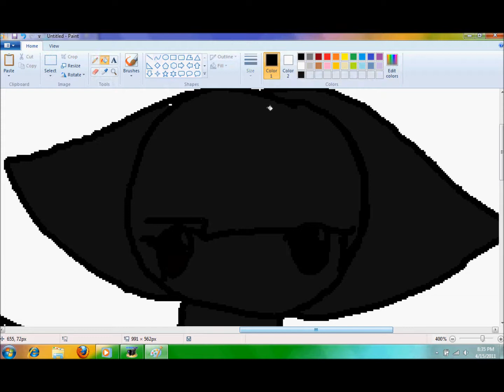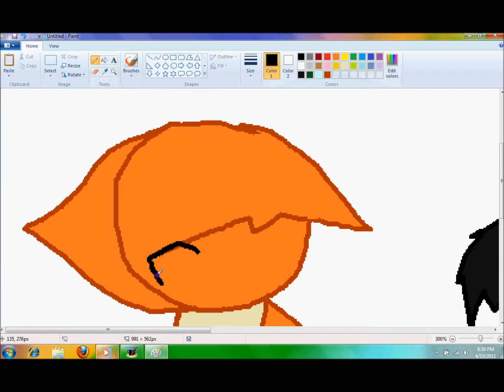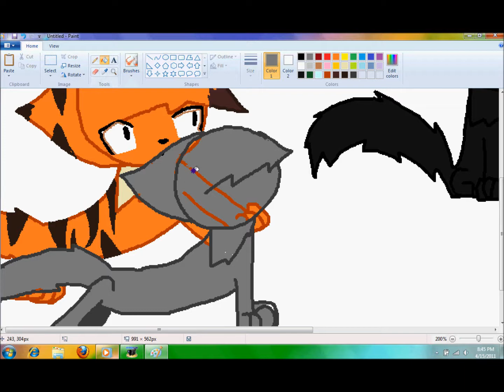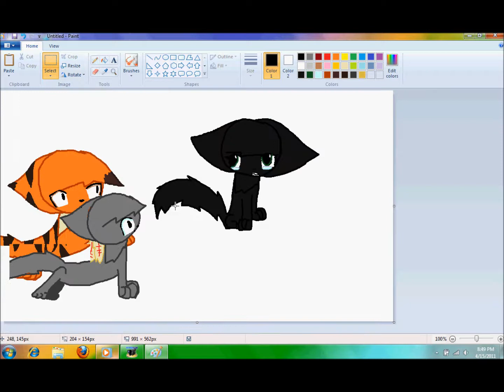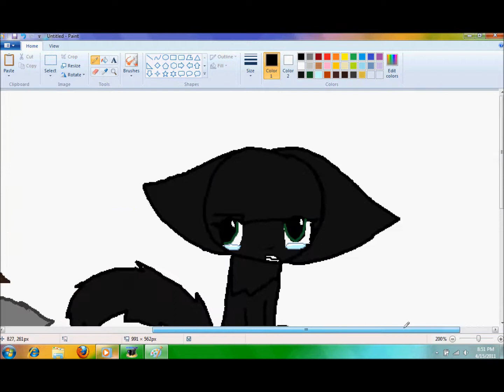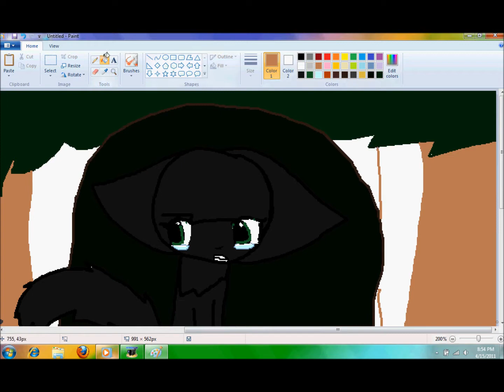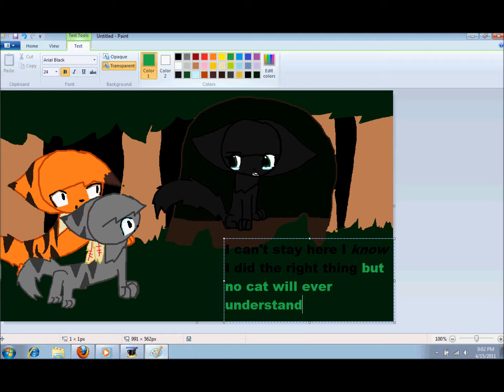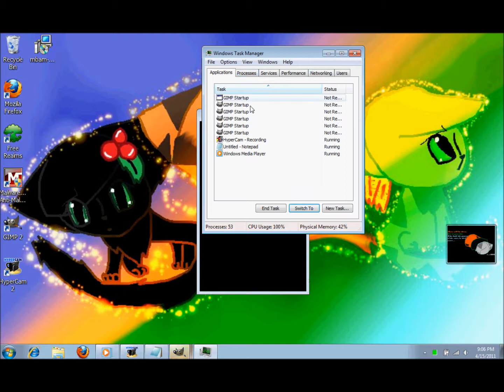Hollyleaf's Death speedpaint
spolierz 4 sunrise! hollyleaf was my all time favorite character it sooo sad she is not part of the prophecy anymore... one sec plz. WAAAAAAAAAAAAHHHHHH! *CRYS TIL EYES FALL OUT* well this speedpaint is dedicated to her.